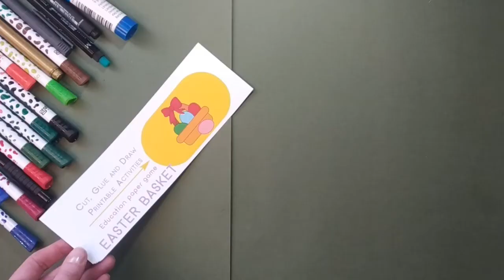DIY Paper Craft / Creative Gift Ideas/Easter basket 🧡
In this video I will show you How to make An Easter basket!
Beautiful handmade greeting card Ideas.

🌸 Materials -

1. Color papers
2. Glue
3. Scissor